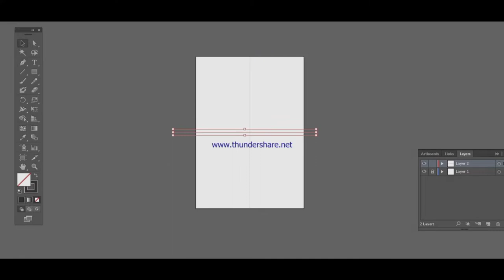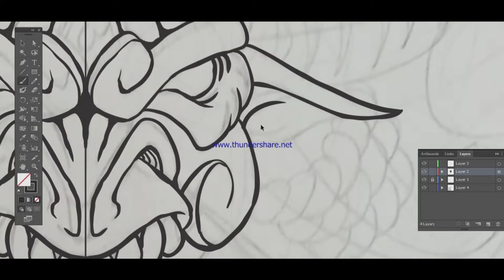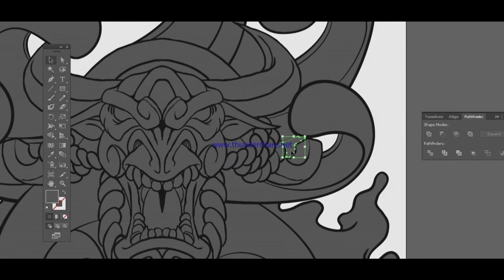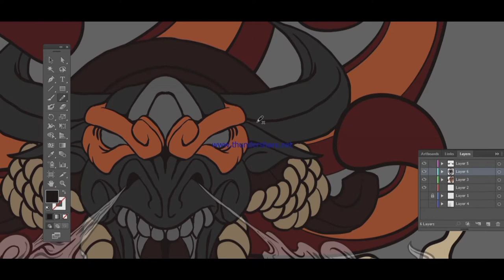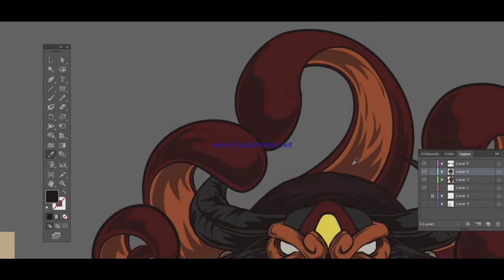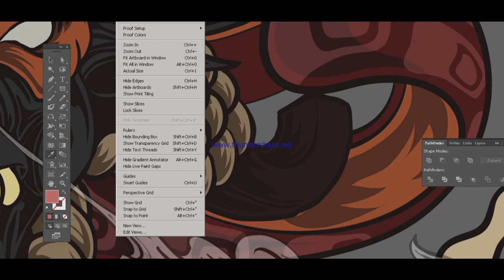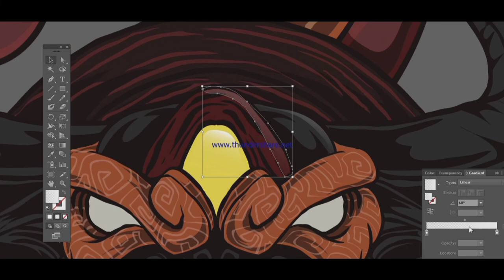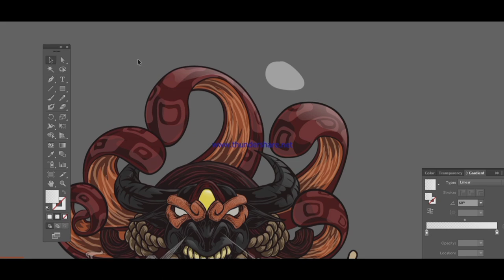Carabao design process